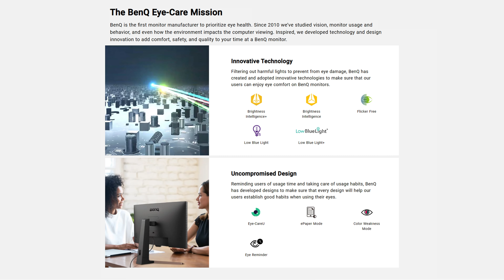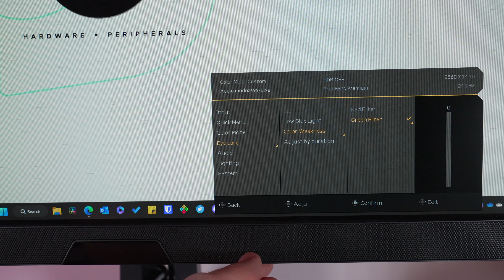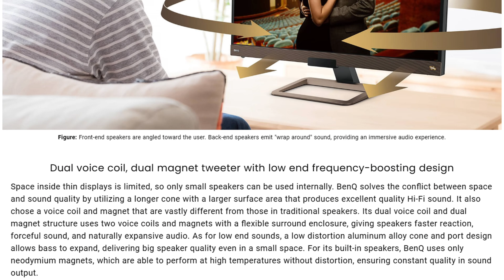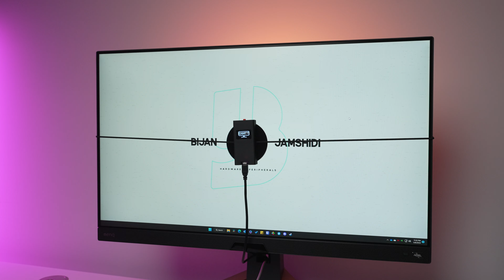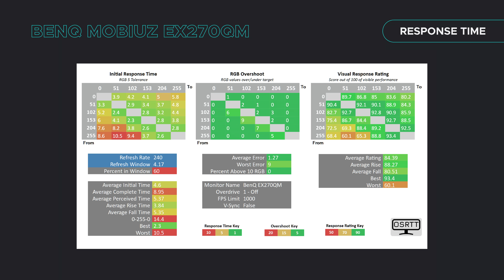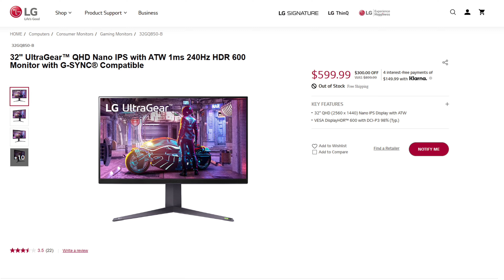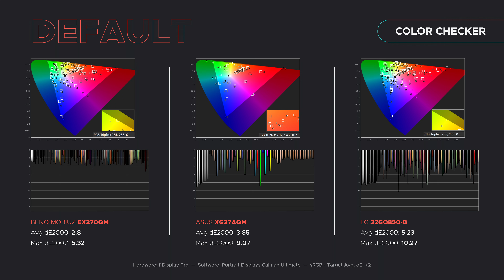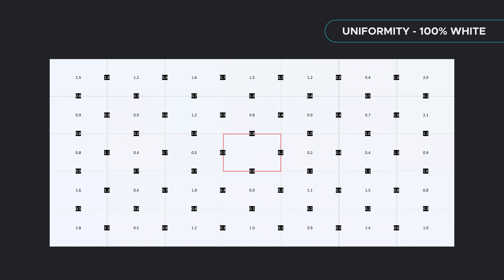This 1440p 240Hz Monitor DOES IT ALL! - BenQ Mobiuz EX270QM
The BenQ Mobiuz EX270QM has lots of features to make it stand out compared to the competition. It's got speakers, auto brightness & white balance, color weakness for the colorblind & more!

Credit:
A SENSE OF SCALE - REMINISCENCE / 8K HDR FLUID LANDSCAPES ON PAPER

00:00 - Intro
00:32 - What makes a Mobiuz a Mobiuz?
04:11 - Gaming Experience/Input Lag/Response Times
12:00 - Color Performance & Experience
14:53 - Others
15:10 - Conclusion